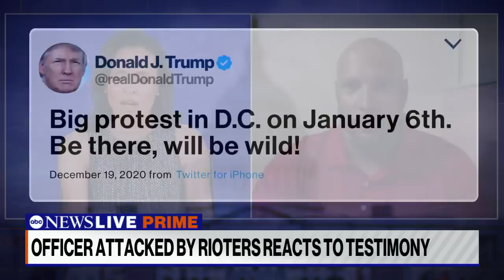Capitol Police officer on testimony: ‘Forgive me if I fall short on sympathy'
ABC News’ Linsey Davis spoke with Capitol Police Officer Harry Dunn about his experience at the Jan. 6 hearings and what he feels should happen to Former President Donald Trump now.